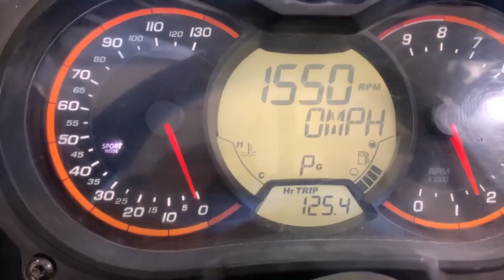2018 Can-Am Maverick X3 in Wisconsin rapids WI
2018 Can-Am Maverick X3 in Wisconsin rapids WI for sale on atvtrader.com